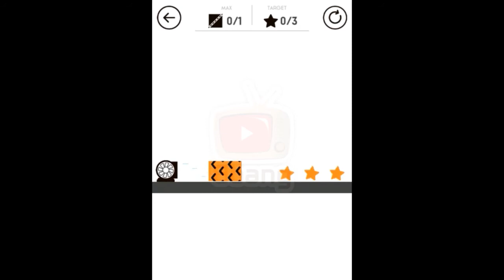Cut It Level 181 190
Play brain puzzle game free and explore all amazing things in "Cut It: Brain Puzzles":
- Training and improving your logical thinking in physics with hundreds of unique levels.
- Conquering new levels with limited cutting strokes. Even pass the challenge with just one single cutting stroke.
- Challenging your thinking abilities and improving your cutting skills when exploring the high difficulty level. More and more interesting levels will be updated continuously.